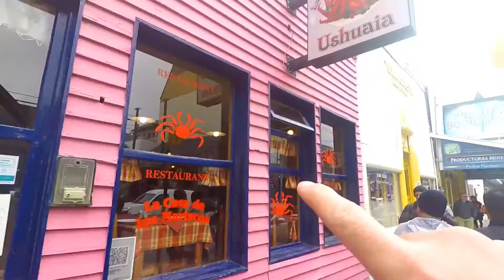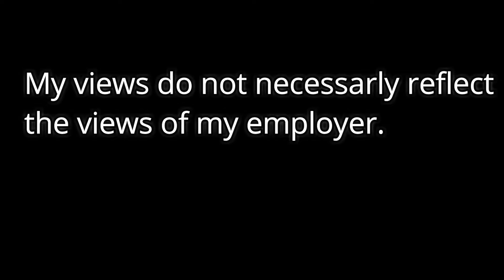NAKARATING AKO SA DULO NG MUNDO (Seaman Vlog)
I reached  the end of the world because of working on a cruise.
Thanks.